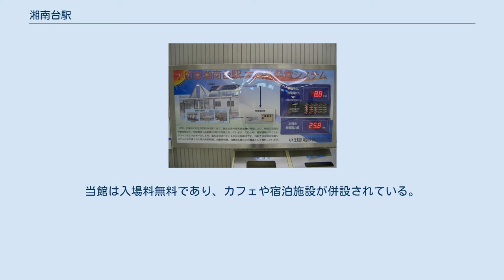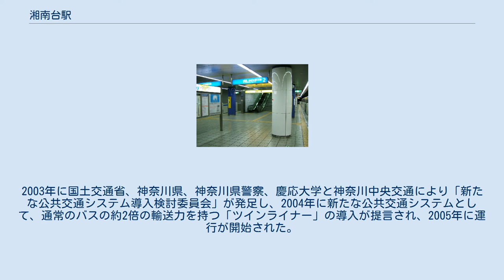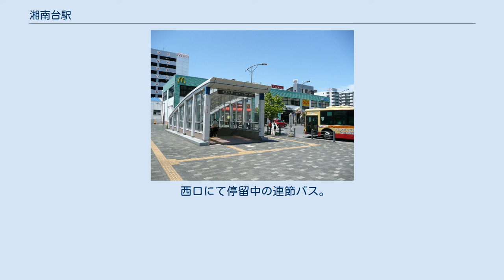湘南台駅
東口（2012年） 湘南台駅（しょうなんだいえき）は、神奈川県藤沢市湘南台にある、小田急電鉄・相模鉄道・横浜市営地下鉄の駅。
藤沢市北部の交通拠点となる駅である。
また、慶應義塾大学湘南藤沢キャンパス(SFC)、文教大学湘南キャンパス、湘南ライフタウンへの玄関口でもあり、多数のバス路線が乗り入れている。
 小田急江ノ島線、相鉄いずみ野線、横浜市営地下鉄ブルーラインともに、線内で最も新しい駅である。
1990年代以降、当駅周辺は急速に発展し、現在藤沢市内の駅では藤沢駅に次いで2番目に利用者が多い駅となっている。
 当駅は、藤沢市の北部第一土地区画整理事業に伴い、1966年（昭和41年）11月7日に小田急江ノ島線の新駅として開業した。
駅名は、展望のよい開けた台地にあり、新しい住宅地としてふさわしい名として「湘南台」となった。
なお、駅開業当時の地名は円行であり、その後1984年（昭和59年）に当土地区画整理事業が完了したのに伴い、駅名に合わせ湘南台に町名変更された。
 北部第一土地区画整理事業は、1960年代にいすゞ自動車をはじめ多くの企業立地の需要に応えるため、また新たな住宅需要や通勤需要に応えるため、長後駅と六会駅（現・六会日大前）の中間に新駅を設置し、その新駅周辺に商業・業務地区を形成することで、藤沢市北部の新たな中心地を形成することを図る目的で始められた。
 1980年代になると、当駅周辺には藤沢北警察署、藤沢市秋葉台文化体育館、藤沢市総合市民図書館、湘南台文化センター等、公共施設が多く設置され、藤沢市北部の新たな中心地としての機能集積が図られた。
1990年代になると、1991年（平成3年）の慶應義塾大学湘南藤沢キャンパスの開設、1999年（平成11年）の相鉄いずみ野線（同年3月）と横浜市営地下鉄（同年8月）の延伸に伴い、当駅周辺は急速に発展することとなった。
2000年代になると、当駅の利用者が増加し乗換駅になったこともあり、小田急江ノ島線は2000年（平成12年）には急行、2002年（平成14年）には湘南急行（現在の快速急行に相当）の停車駅となった。
また、2005年（平成15年）には当駅と慶応大学間を結ぶ「ツインライナー」（大型連接バス）が神奈川県内で初めて運行された。
現在、当駅周辺は藤沢市北部の中心地として活況を呈している。
 橋上駅舎時代の東口。
バスはいすゞ工場の送迎用（1988年撮影） 改札口・切符売場などは3社局とも、地下1階の東西自由通路にある。
地下1階の東西自由通路にはコンビニエンスストア・パン屋・そば屋・旅行代理店・書店・床屋などの商業施設や駐輪場なども設置されている。
地下1階の東西自由通路・地下広場は藤沢市が管理する公道として設置され、24時間行き来することができる。
通路の幅員は約25mと幅が広く、地下広場も西口（相模鉄道側）と東口（横浜市営地下鉄側）の2カ所にあり、地下広場を利用したイベント（「イルミネーション湘南台」によるクリスマスツリーの設置、横浜市営地下鉄主催のコンサートなど）開催などにも活用されている。
また地下2階（東口・西口地下広場の直下）には、藤沢市まちづくり協会が管理する駐車場が設けられている。
 通路の壁には随所に湘南台地区キャラクター「ゆめまる」があしらわれている。
自動改札機設置駅。
2000年の改良工事後に、小田急の駅としては初めてソーラーパネルを設置し、太陽光発電を導入した。
 ホームから改札間には階段のほかにエスカレーターやエレベーターが設置されている。
このエスカレーターは、節電のため一定時間人が乗らなかった場合、自動的に停止するようになっている。
 また改良工事前は、現在の出入口C・E付近に橋上駅舎が設置されていた。
 のりば のりばは東側を1番ホームとして、下表の通りとなる。
相模鉄道最南端の駅である。
 現状では終着駅であるが、慶應義塾大学湘南藤沢キャンパス付近を経て、東海道新幹線の新駅構想がある倉見方面（ツインシティ）への延伸計画がある。
いずみ野線ホームが地下3階と深い位置にあり、小田急江ノ島線の下をくぐって西口側まで伸びているのはこのためである。
 かつて終着駅であったいずみ野やいずみ中央と同様に駅自動放送が設置され、列車接近・到着・発車時に流している。
列...